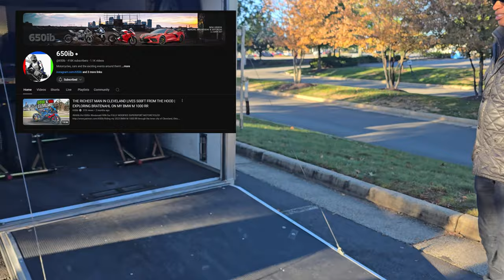Bikes and Breakfast | 650ib Joins Us In THE DMV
Bikes and Breakfast in Clifton, VA. Special guest 650ib joined us in the ride and meet-up!! Enjoy the hotness!

Join Hammer's Membership